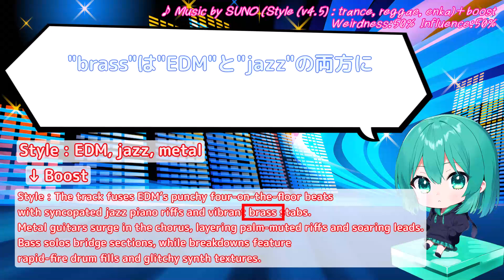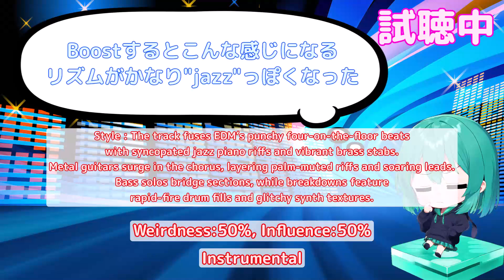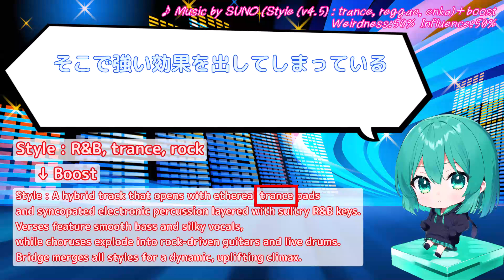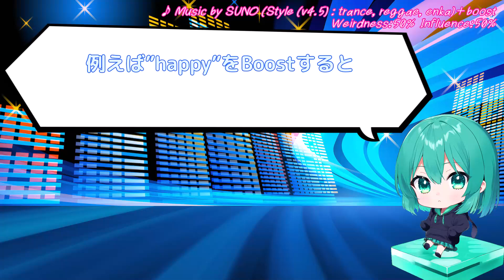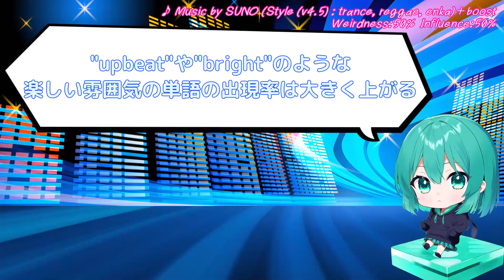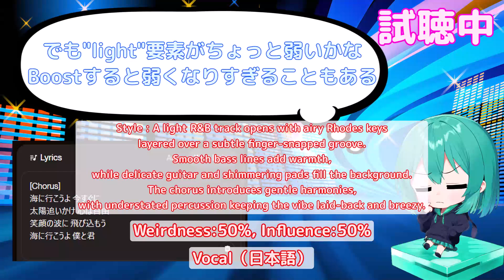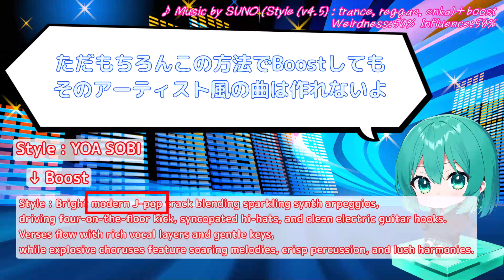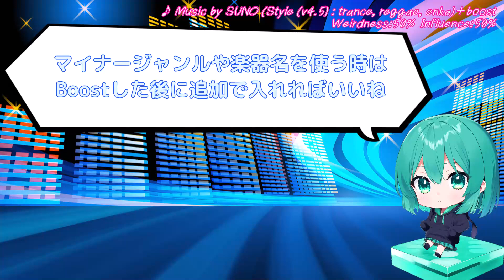【Suno AI v4.5】Prompt Boostボタンの使い方 Part 2－プロンプトの修正やアーティスト名の入力方法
今日はSuno AI v4.5のPrompt Boostボタンについて引き続き解説していくよ
前回の動画ではPrompt Boostボタンの基本的な仕様について解説した
今回の動画では単語を複数入力した時の挙動やBoostされたプロンプトを修正するテクニック
そして本来入力できないアーティスト名を入力する方法などを解説していくよ